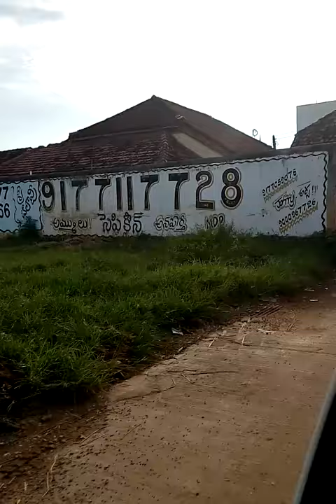Rayavaram Village-Andhra Pradesh